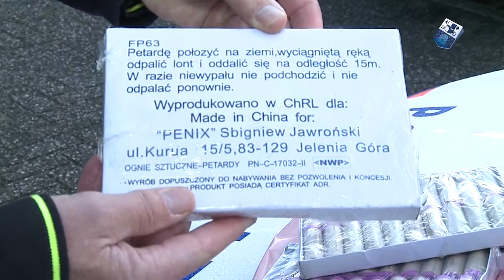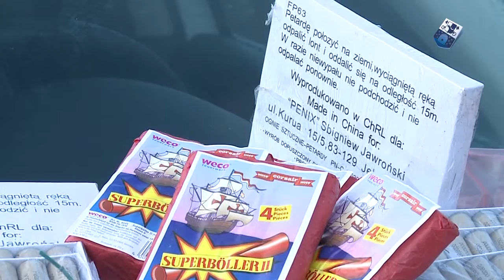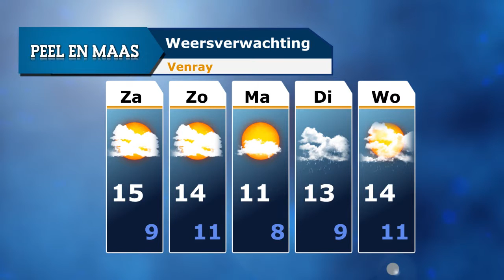Peel en Maas Journaal 18 december 2015 - Peel en Maas TV Venray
Met vandaag:
- Vuurwerk
- Back to School van Dizzy
- Renovatie schoorsteen Melkfabriek

Peel en Maas TV is sinds december 2008 de jongste mediatak van Van den Munckhof BV. Op Peel en Maas TV wordt momenteel elke dinsdag- en vrijdagavond het Peel en Maas Journaal uitgezonden met nieuws, reportages en interviews. De woensdag- en zaterdagavond staan in het teken van themaprogramma's als Venray in bedrijf op locatie, Venray in bedrijf aan tafel, Spo[r]tlicht en Venray van toen. Uitzending gemist? Kijk dan op